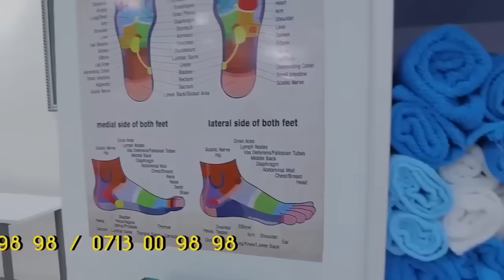Alemneh Wasse የኤርትራ ብስክሌተኛ ቢኒያምግርማይ በቱደፍራንስ የአፍሪካን ፈር ቀደደ!